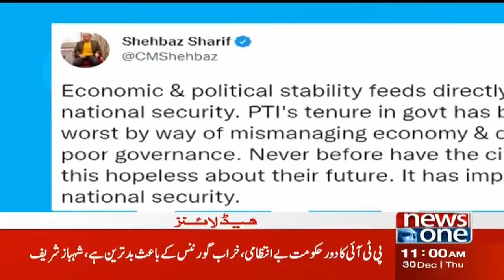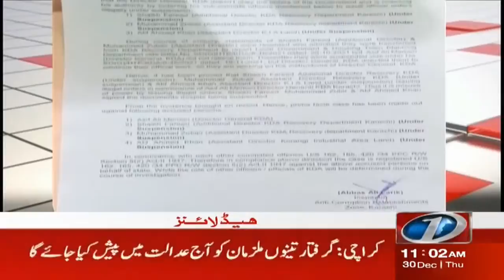NewsOne 11 AM Headlines | Kashmir | India | Imran khan | Opposition senators | 30 December 2021